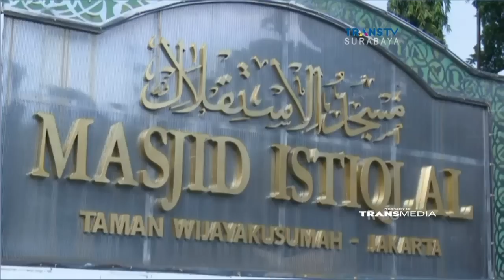Antisipasi Demo Anti Ahok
Mengantisipasi hal yang tak diinginkan, saat demo anti ahok berlangsung jumat hari ini. Sejumlah Petugas Polsuska , merazia barang bawaan penumpang di Stasiun Gubeng , Tujuan Surabaya – Jakarta . Sementara sejumlah puluhan crew bis antarkota antar propinsi jalur Surabaya-Jakarta, di Terminal Purabaya , memilih tak beroperasi saat demo berlangsung .